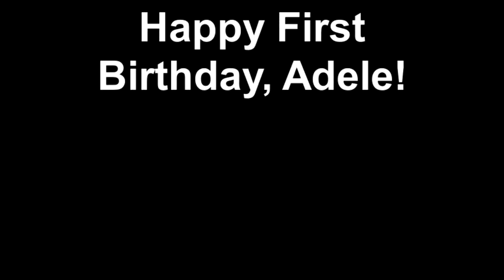Happy First Birthday, Baby!